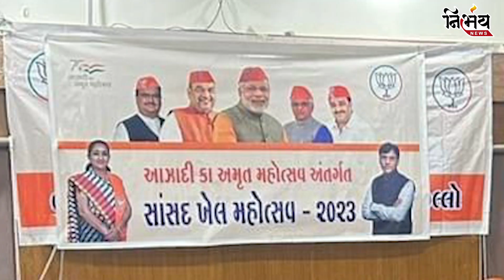Mansukh Mandaviya : મનસુખભાઈ દુકાન રાજનેતાની હોય મિડીયાવાળા ની નહીં | Nirbhay news